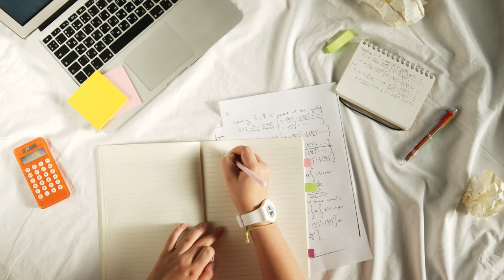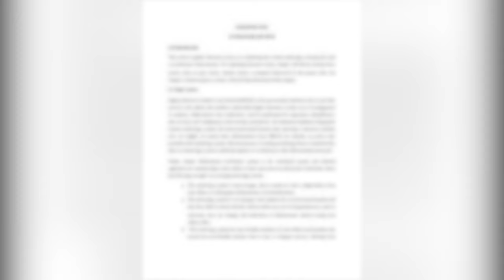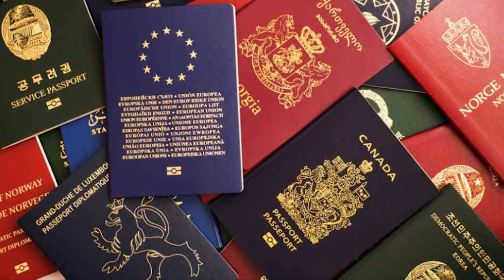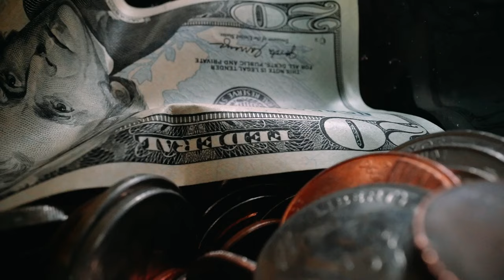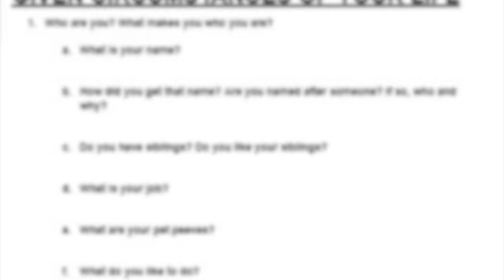The BIG ESCAPE | The Irish Kinahan clan tried to free Naoufal F. with explosives.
Get ready for an electrifying episode as we dive into the captivating world of crime and intrigue. In this riveting narrative, we unravel the shocking story of the Irish Kinahan clan's audacious attempt to free Naoufal F., also known as Now Fall Fussy, using explosives. Brace yourself for a roller-coaster ride through the criminal underworld as we dissect the details of this botched escape and the sinister ties that bind.

Join us as we unveil the chilling tale of the Irish Kinahan clan's explosive scheme, their connection to Now Fall F., and the consequences that followed. Your support keeps us going, and we're here to provide you with the wildest crime stories.

Now Fall Fussy's escapade had all the elements of a Hollywood thriller, but this was far from fiction. Discover the twisted alliance between the Irish Kinahan clan and Now Fall F., a figure with ties to notorious cartel boss Daniel Caan. As we unravel this twisted narrative, we'll expose the shocking depths of their criminal enterprises and the audacious attempt to free Now Fall F. with explosives.

📢 Spread the awareness by sharing this video with your friends and family. Together, let's explore the depths of crime and justice.